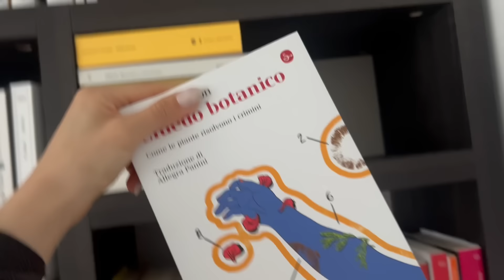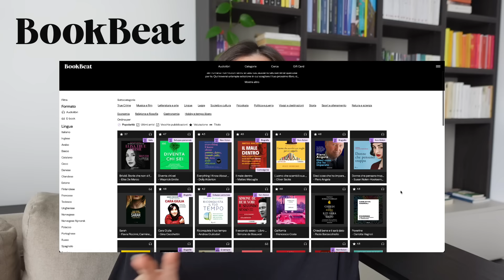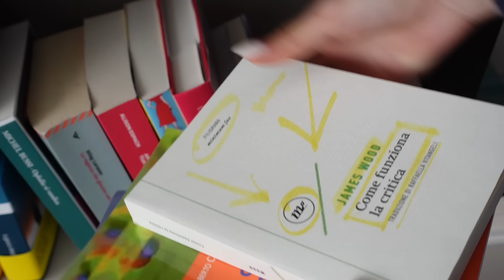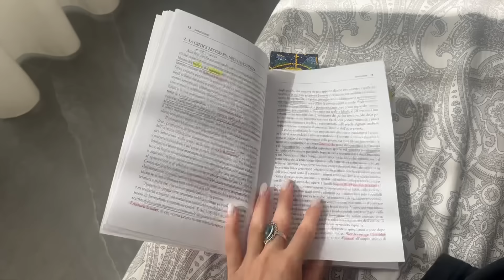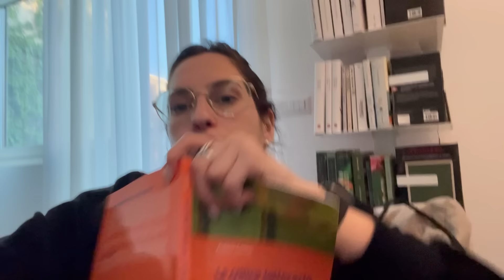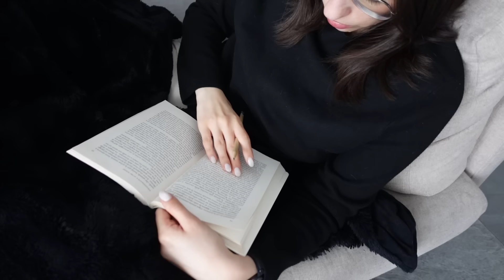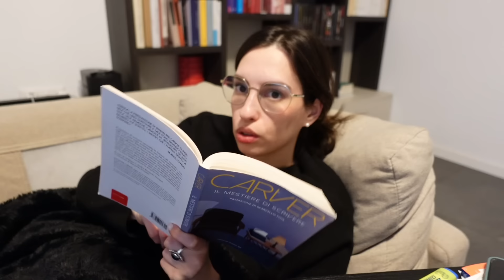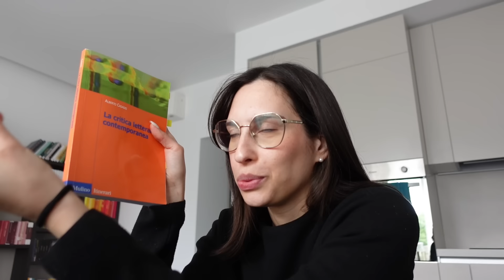Leggo solo saggi per due settimane | Reading challenge 📝📚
Con il mio codice GAIA60 o tramite il link potrete provare gratuitamente Bookbeat per 60 giorni 📚

Libri letti:
📖 Cluedo botanico - David J. Gibson